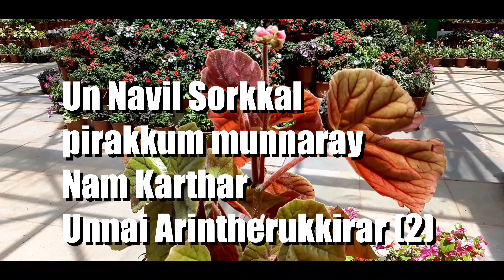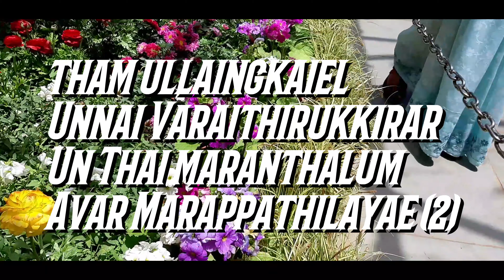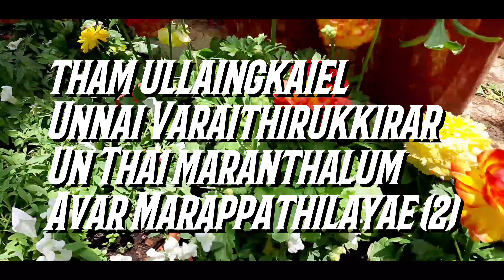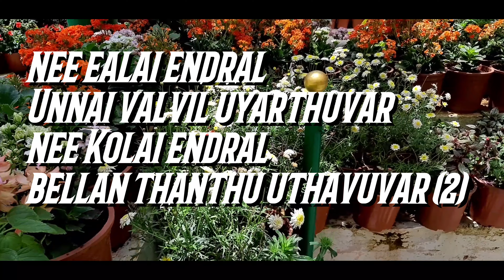Karaoke song - Karuppu Endralum 4K Video Song- by Bro David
சேனைகளின் கர்த்தர் பரிசுத்தர் பாகம் - I
Senaigalin karthar parisuthar  vol-1
பாடல் - ராகம்
பாடியவர் சகோ. டேவிட்
இசை - John Wisly

  பல்லவி

கருப்பு என்றாலும்
சிவப்பு என்றாலும்
பேதம் பாராத தேவன்
உயரம் பெரிதா உயரம் சிறிதா
பிரித்துப் பாராத தேவன்
நம் உள்ளத்தைத் தானே தேவன் பார்க்கிறார் - அதில்
நல்லதைத் தானே ஒன்று சேர்க்கிறார் (கருப்பு)

                         சரணம்
1. உன் நாவில் சொற்கள் பிறக்கும் முன்னரே
நம் கர்த்தர் உன்னை அறிந்திருக்கிறார் (2)
உன் தாயின் கர்ப்பத்தில் உருவாகும் முன்னரே (2)
பெயர் சொல்லி அழைத்தவர் இயேசு ஒருவரே (2)     (கருப்பு)

2. தம் உள்ளங்கையில் உன்னை வரைந்திருக்கிறார்
உன் தாய் மறந்தாலும் அவர் மறப்பதில்லையே (2)
உன் கண்ணில் நீர் என்றால் கண் இமைக்கும் நேரத்தில் (2)
தன் மகனை (மகளை) தேடியே
ஓடி வருபவர் (2)           (கருப்பு)

3. நீ ஏழை என்றால் உன்னை வாழ்வில் உயத்துவார்
நீ கோழை என்றால் பெலன் தந்து உதவுவார் (2)
நீங்களே தேவனின் ஆலயமாய் இருக்கிறீர் (2)
உங்களில் ஆவியானவர் வாசமாய் இருக்கிறார் (2)
                                        (கருப்பு)

Lyrics, Tune & Sung by Bro David,
Music Composed by Y. John Wesley

Released by
Rev.F. Charles, Saral
Zion Faith Trust (R)
# 14/ 2, Bobban Reddy Lane,
6th Cross, Kodihalli, Behind Leela Palace, Bengaluru. 560008